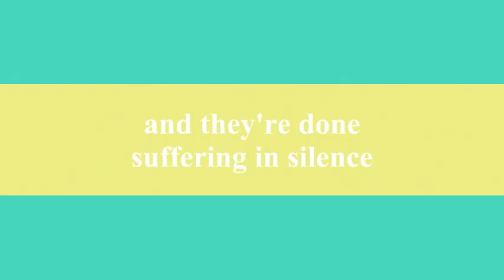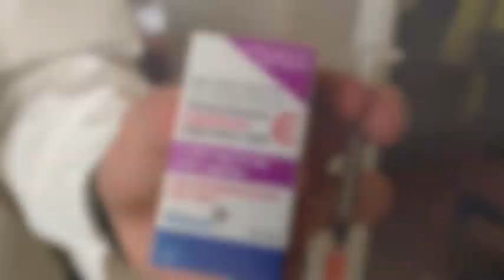Group 6 Mafia Presents: Opioid-Induced Hypogonadism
Dr. Natty Light gets the exclusive with Jay-Z and Beyonce on their drug-therapy problems.